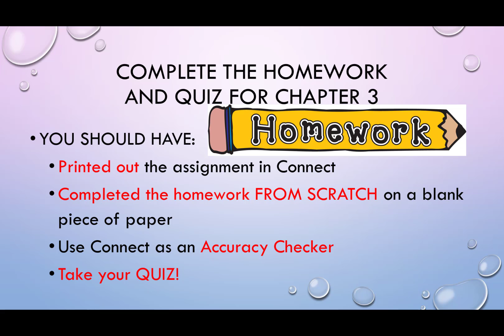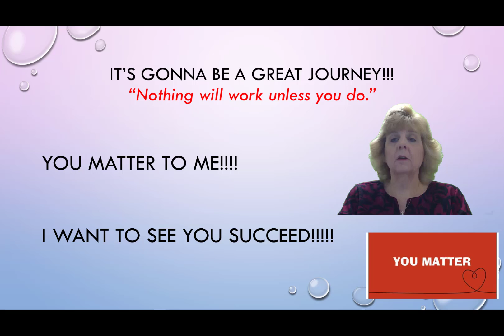ACCT 101 The Weekend After Week 3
This video should assist you in wrapping up Week 3 for ACCT 101.